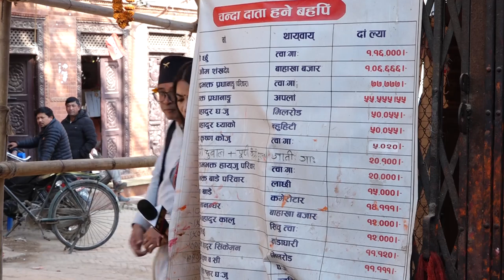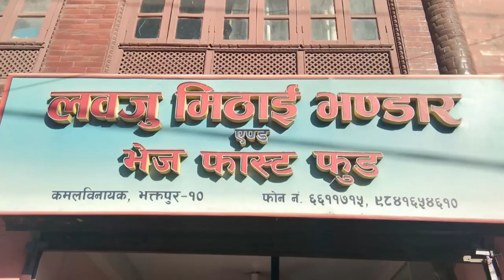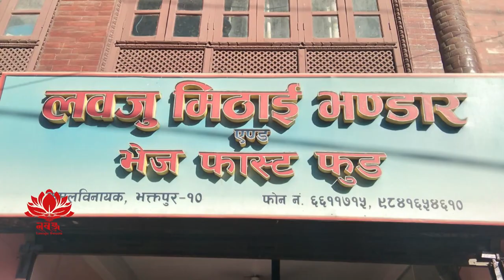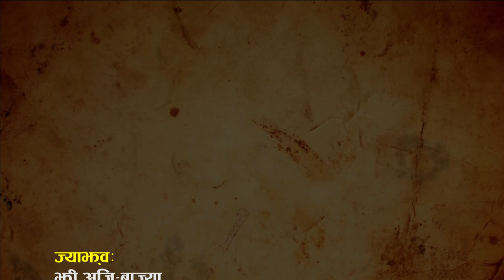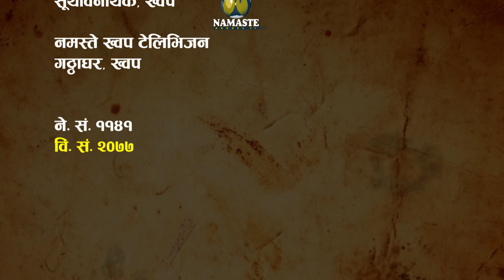Jhi Aji Bajya Episode 85/Khwopa/Raju Mannadhar/Ranjana Situkhu/Devendra Prajapati/Bhaktapur